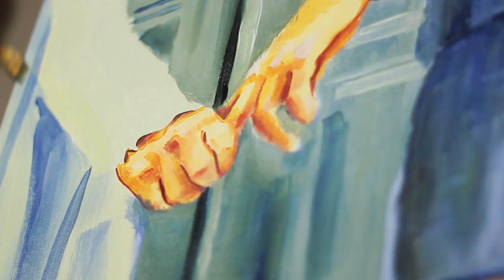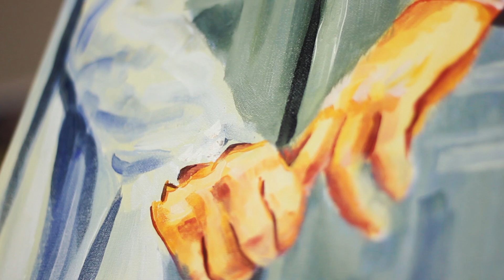3. Tani u bëre nuse ! - Dr. Imam Ahmed Kalaja